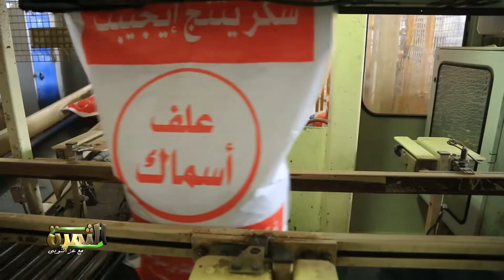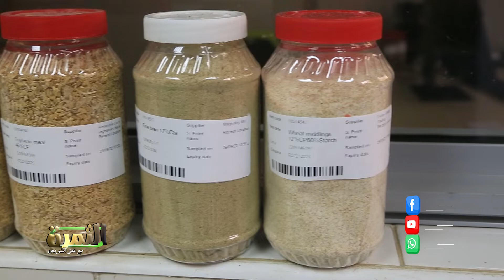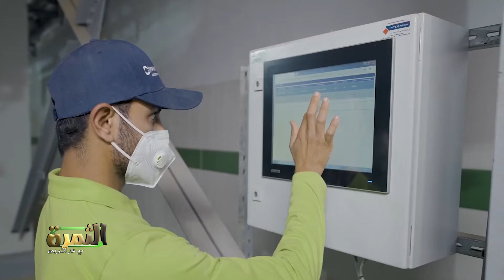فريق برنامج الثمرة يزور أكبر مصنع فى مصر لإنتاج اعلاف الأسماك والدواجن